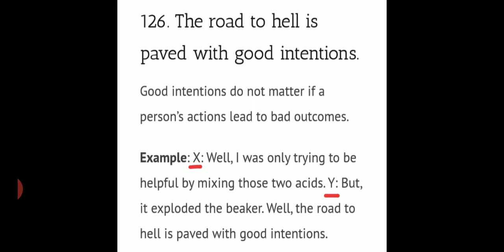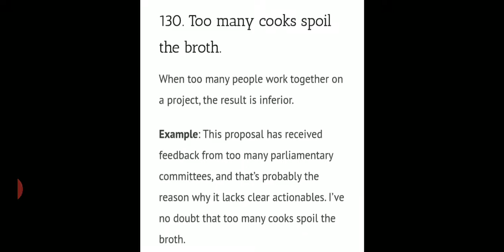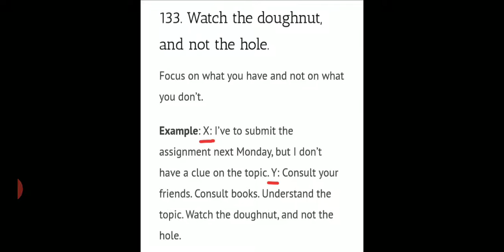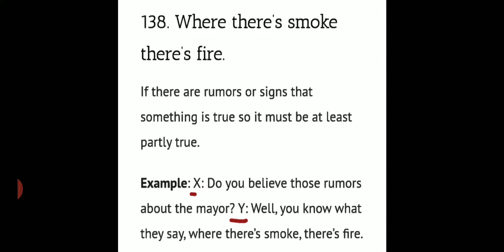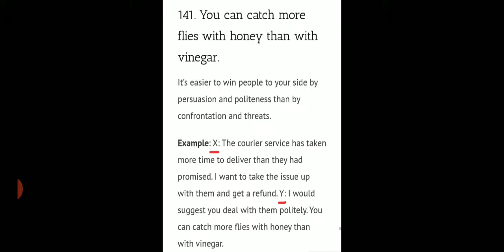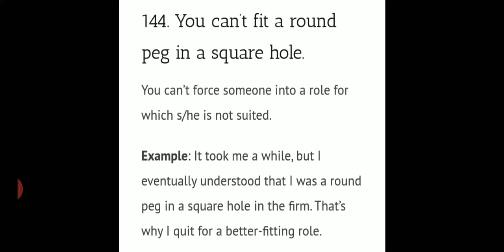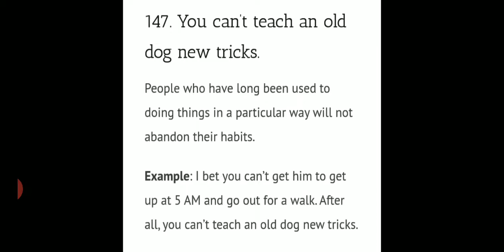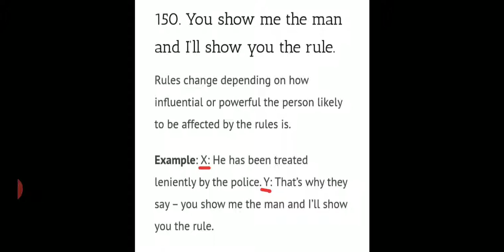Std 11 & 12 PROVERBS Part - 5